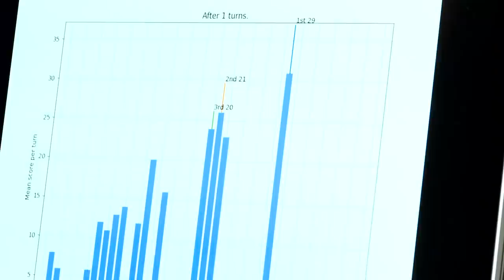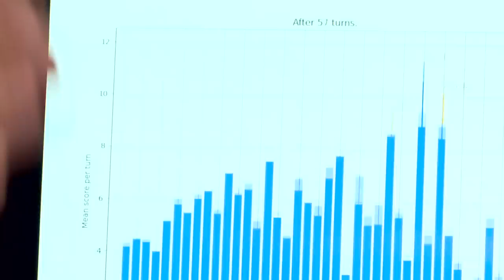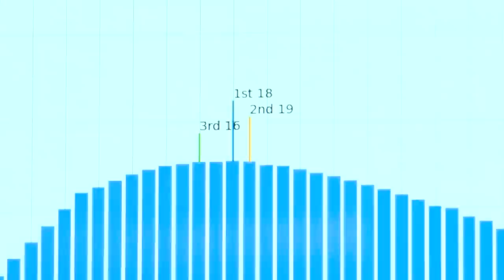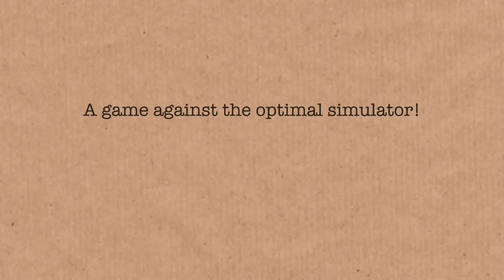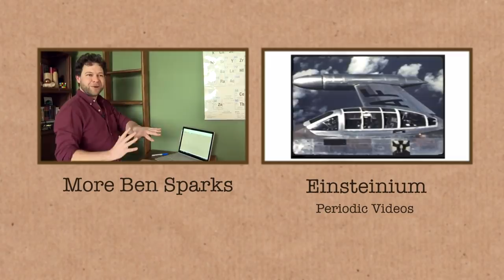Pigs (extra) - Numberphile